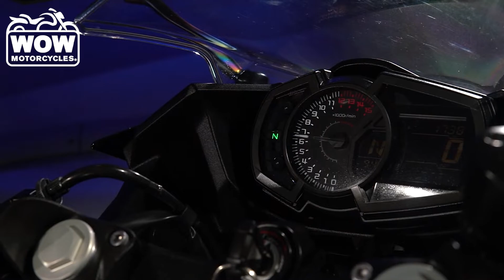2019 Kawasaki Ninja 400